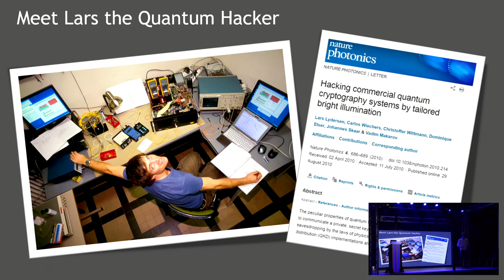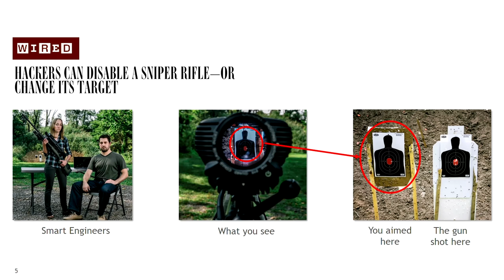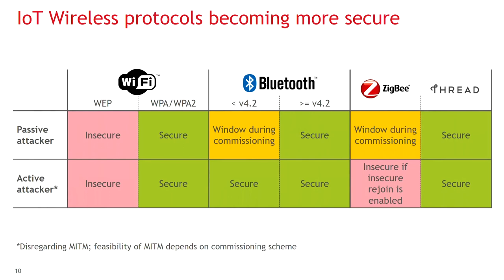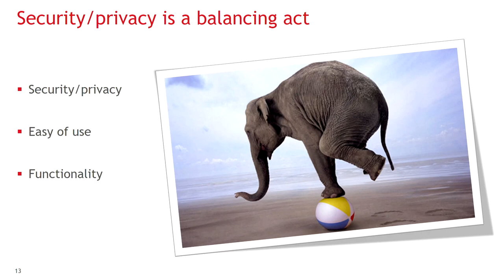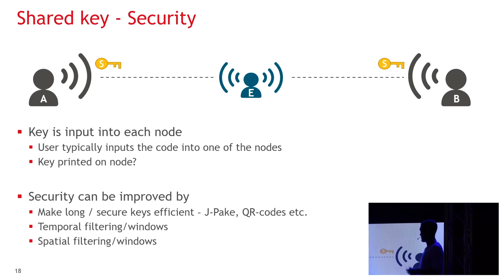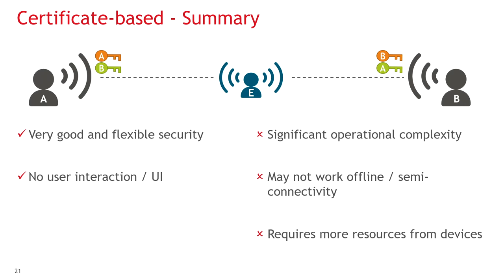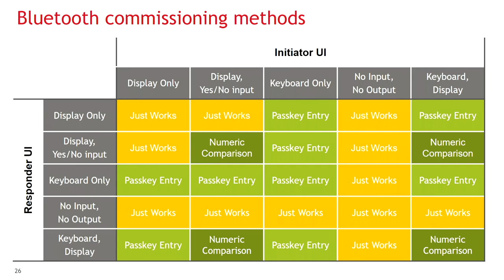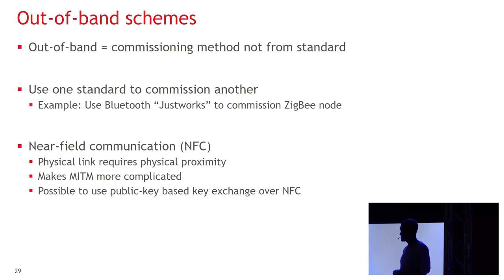Commissioning methods for IoT (SHA2017)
Many of the things we use on a daily basis are becoming smart and connected. The Internet of Things (IoT) will improve our lives by helping us reach our fitness goals, reduce resource consumption, increasing productivity, and track and secure our assets. Many embedded developers realize the potential benefits of the IoT and are actively developing various applications, from connected home devices to wearables to home security systems. However, along with these benefits come risks. No one wants to design an application that’s prone to hacking or data theft. One of the most complicated and crucial trade-offs in IoT security is the commissioning of wireless devices onto a network. This lecture presents a review of common commissioning methods and their security tradeoffs.

Lars Lydersen